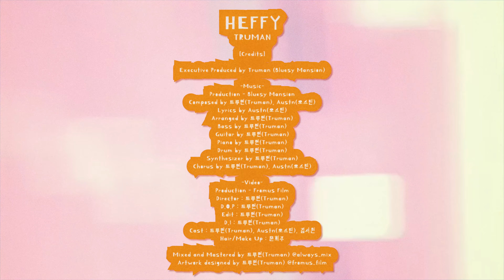[Teaser] 트루먼(Truman) - HEFFY (feat. 오스틴) / Official Teaser 2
트루먼(Truman)의 싱글 앨범 'HEFFY'가 6월 27일 (목) 오후 6시에 공개됩니다!

Truman's single album 'HEFFY' will be released on June 27th (Thu) 6 PM KST.